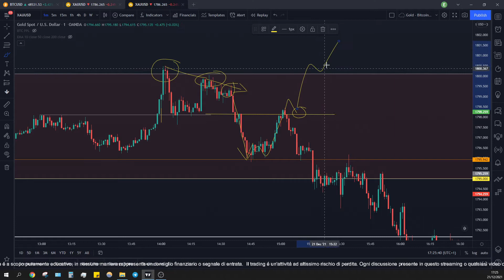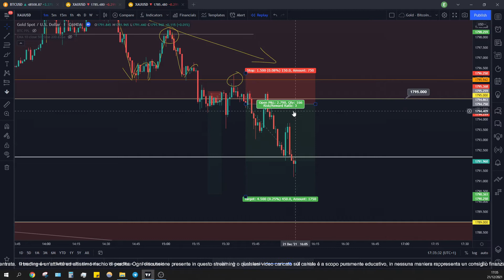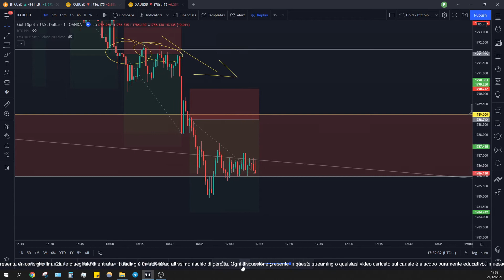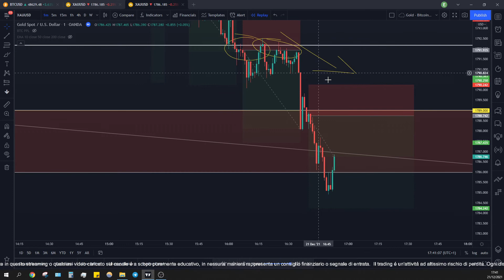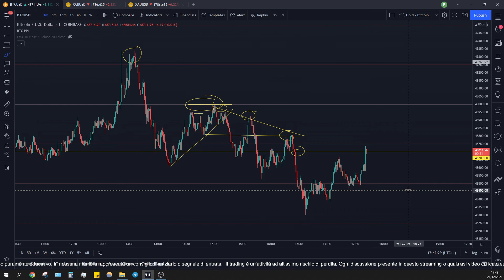Analisi Tecnica su Oro - come passare dal time frame orario allo scalping 1 minuto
Da chi ho imparato le nozioni base di analisi tecnica?

Capital Hungry (in inglese) fa per voi, su youtube ha anche una serie di video gratuiti, qui vi metto il primo

Videos and materials shown on this youtube account are not intended to provide, and should not be relied on for, financial advise or legal or tax advice, or investment recommendations. There is no consideration given to the specific investment needs, objectives or tolerances of any recipients. Recipients should consult their advisors before making any investment decision. This information is not intended to and does not relate to any specific investment strategy.